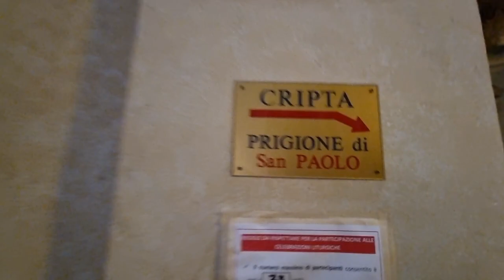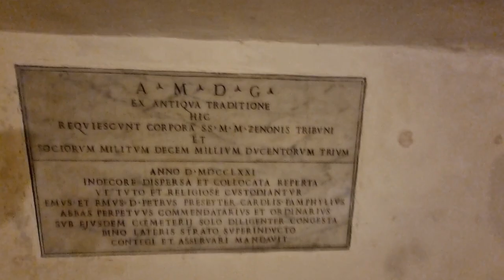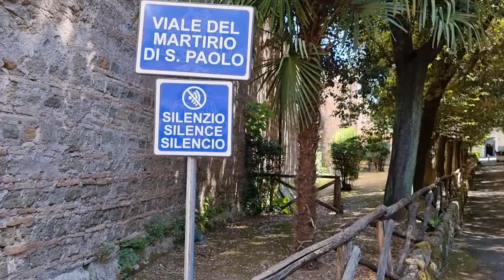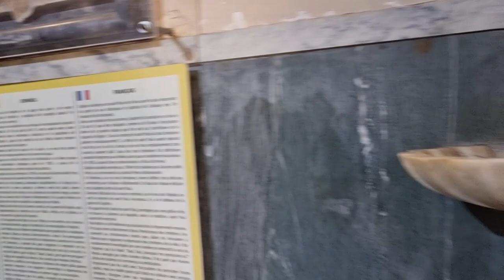Site of Martyrdom of Apostle Paul in Rome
Paying tribute to the greatest of the Apostles, Apostle Paul who brought Christian light to the pagans. From this place his blessed soul was raised to Heaven. Church of Three Fontains in Rome, Italy. San Paolo alle Tre Fontane (Italian), in English "St Paul at the Three Fountains" is a Roman Catholic church dedicated to St Paul the Apostle, at the  site of his martyrdom in Rome. In Latin it had been known as Sancti Pauli ad Aquas Salvias ("St Paul at Aquae Salviae"). The church located on the grounds of the Tre Fontane Abbey located on Via di Acque Salvie 1 in the Quartiere Ardeatino (Q. XX.). Since 2010 the church is a cardinalatial diaconia, with Mauro Piacenza as its cardinal deacon. Interior of the church with altar with the depiction of a decapitated head. Legend relates that when St Paul was decapitated, his head bounced three times and fountains miraculously sprang up at each place where it touched the ground.

Flmed by me in September 2021.